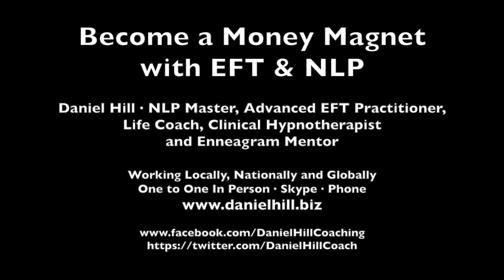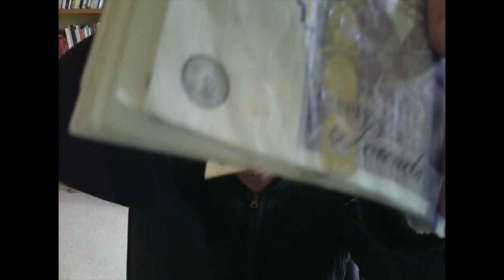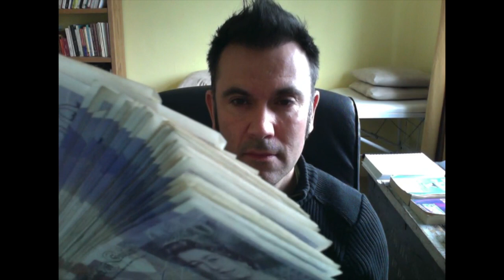Become A Money Magnet!!! with EFT, NLP & Hypnosis · Daniel Hill EFT NLP Life Coach & Hypnotherapist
Daniel Hill Advanced EFT and NLP Master, Clinical Hypnotherapist, Life Coach and Enneagram Mentor

Since 2006 I've assisted thousands of clients via online video, both nationally & globally in mastering psychology & emotional well-being by using unconscious tools, on the unconscious mind, at an unconscious level. I specialise in helping others to overcome anxiety, fears, phobias, trauma, anger, sadness, hurt, shame, embarrassment, guilt and depression which can all hugely influence healing in both mental, and even physical health issues, as a result of the mind being in more of a state of ease from our transformational work together.

Do you wish to better your relationships and family life, as well as work and career prospects? Then look to empower your unconscious mind and get in touch with me directly and let's chat by clicking the above "Free 30 Minute Consultation"

If you're interested in investing in yourself by having just one "90 Minute Breakthrough Session", or a package of sessions with me, then I very much look forward to hearing from you.

Quite simply, if you change your mind, then you change your life!